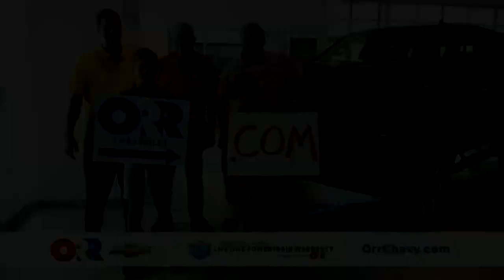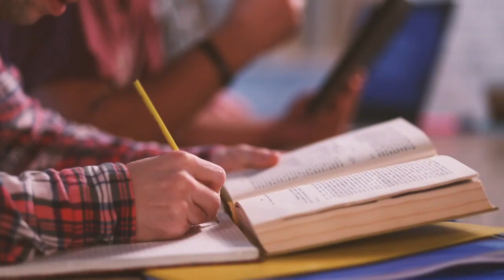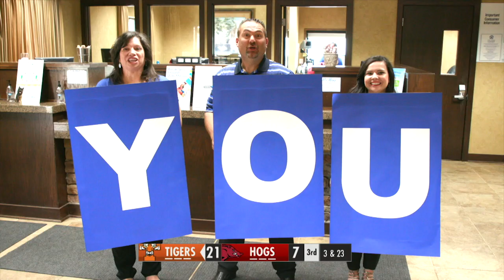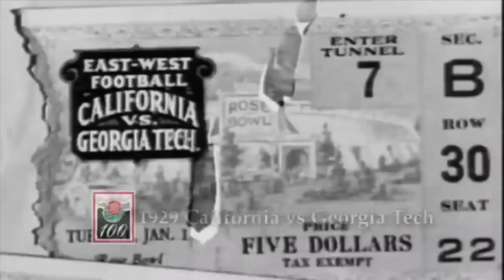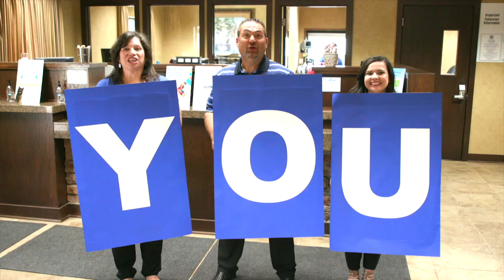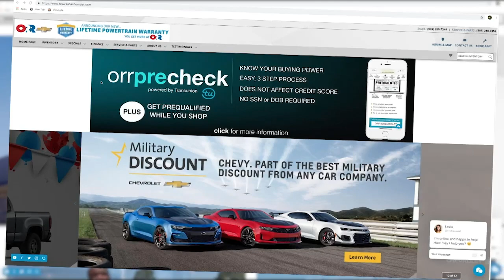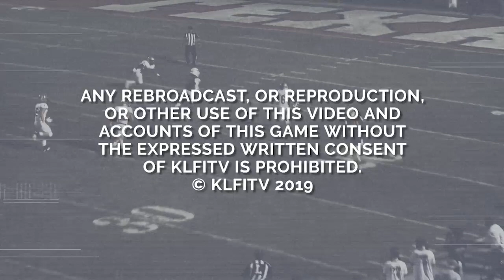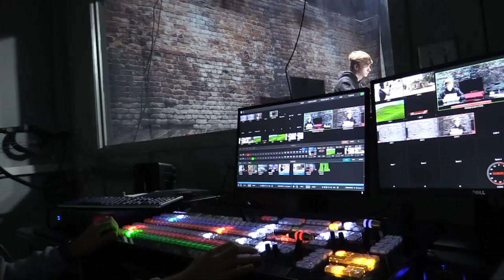Texas High Tigers (TX) vs Arkansas High Razorbacks (AR) 2019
Texas High Tigers vs Arkansas High Razorbacks 2019
September 6, 2019
Razorback Stadium
Texarkana Arkansas